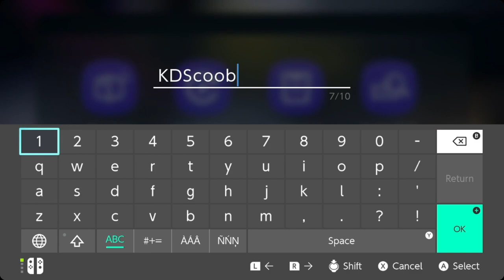Splatoon 3 Splatfest World Premiere #1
Game |

Store Desc. |